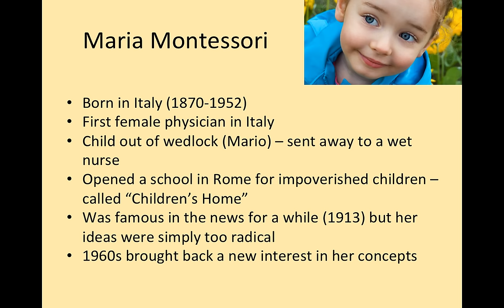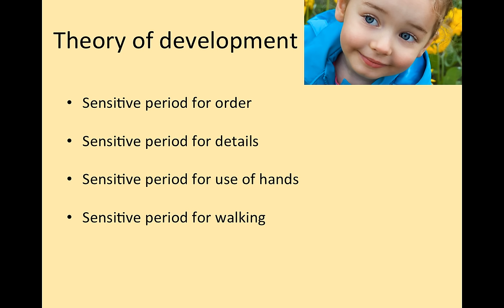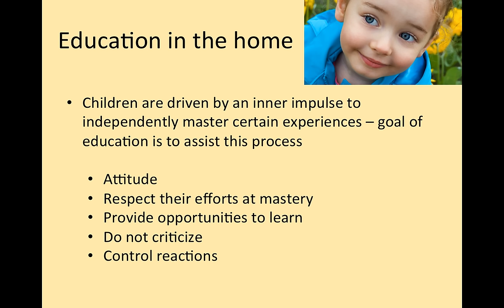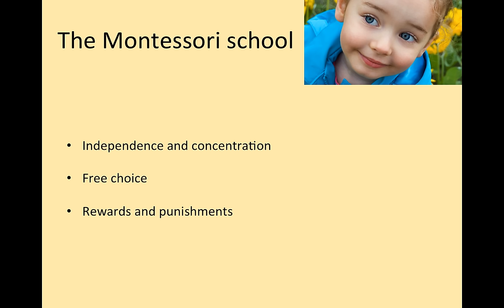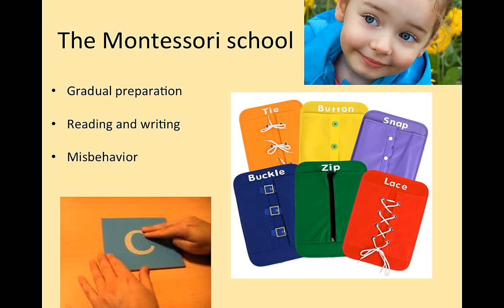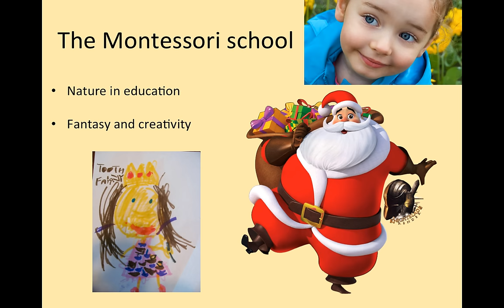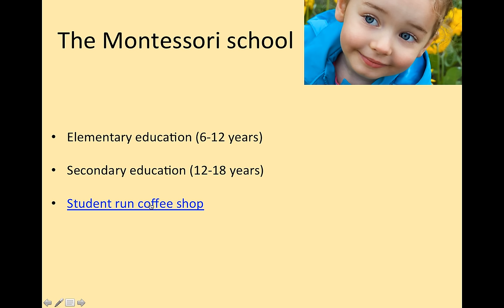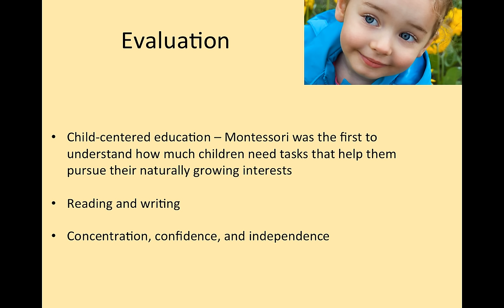Montessori educational principles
Narrated by Dr. Lisa Moyer at Eastern Illinois University for the FCS 5850 course.